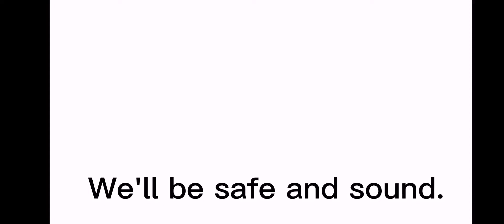I added More don't come at me 😭 hehe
Songs in this ARE NOT MINE.
ShipS- Idk bruh
Most ocs in this: May x Akari.
Also one of the ships ☺️